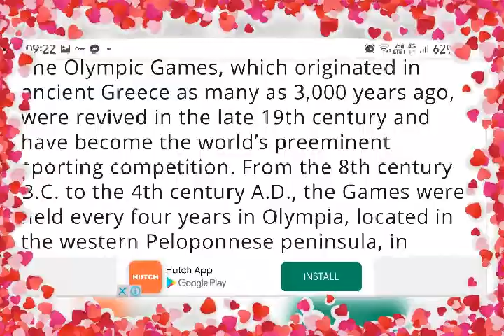Olympic history and year 2021 Tokyo olympics in brief.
Please note this video including informations from Wikipedia Encyclopedia and Olimpic  historic channel
 I sumurised and gave the brief introduction.  you tube video  automatically  fast. Therefore from 1st page pause it and read.2nd page start again pauze and read. If
.you read entire   video definitely you will get 100%. correct general knowledge about olimpocs.